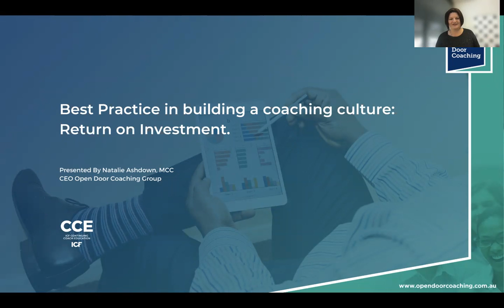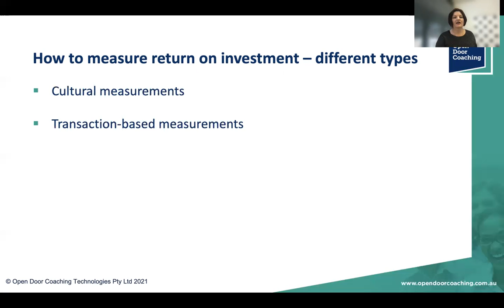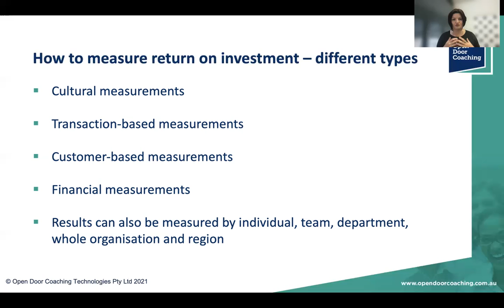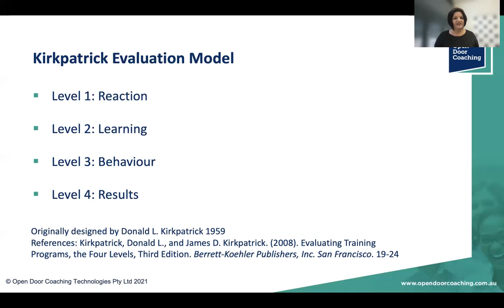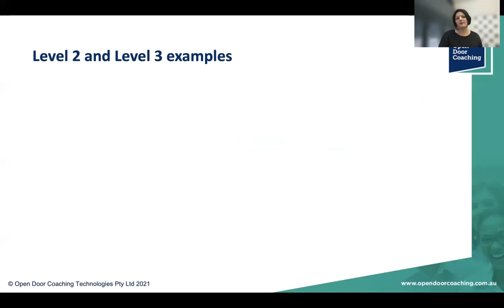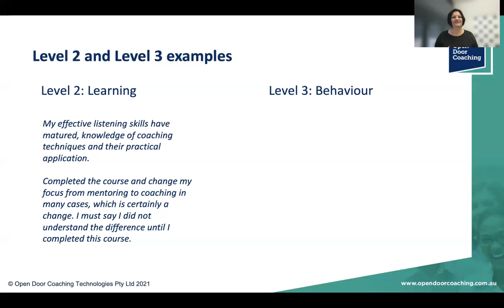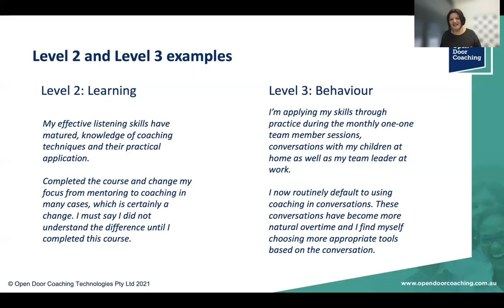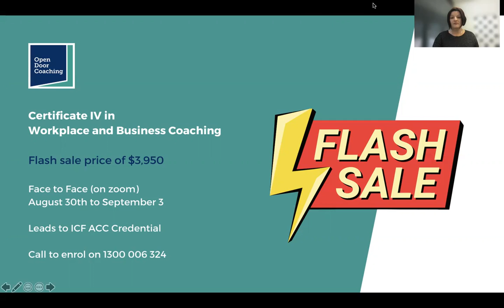Best Practice Return on investment